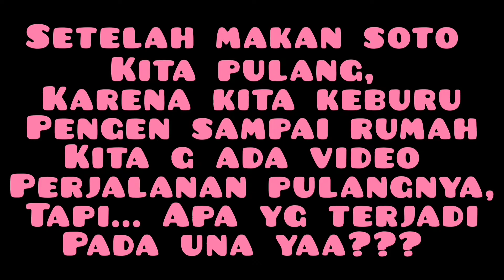BAYI BERSEPEDA, WAJAH UNA DATAR SELAMA DI JALAN (TEGANG)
Kawan una semua, una hari Minggu kemaren  bersepeda di jalan raya bersama ayah dan ibun. tau g kawan, una selama di jalan tegang banget sampai una pasang muka datar. tapi una sama sekali g rewel loh kawan una.. karna una sangat senang, una senang bisa jalan-jalan. Una berharap kawan una suka dan terhibur ya melihat video Una..